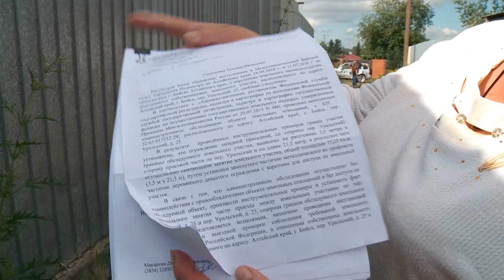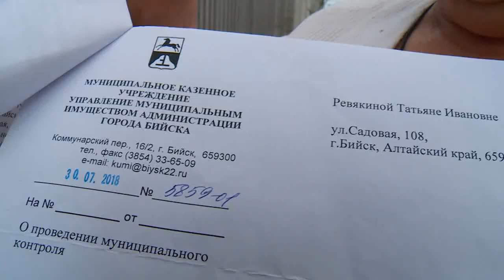"Соседи обвиняют бийчанина в захвате муниципальной земли" (Будни, 24.08.18г., Бийское телевидение)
Муниципальная земля стала яблоком раздора между бийчанами. Жители заречной части города заявляют, что их сосед прибрал к рукам городскую территорию. Однако сам мужчина так не считает.